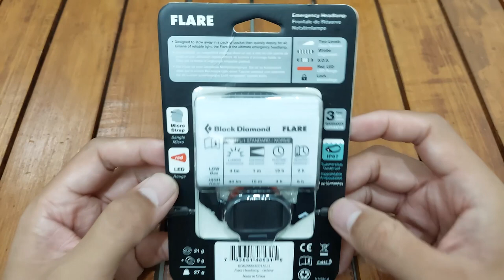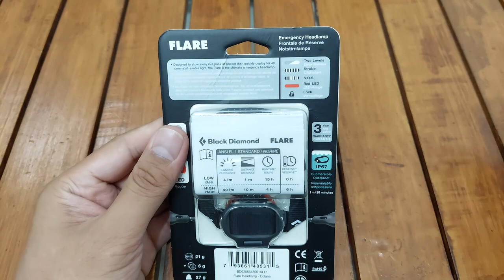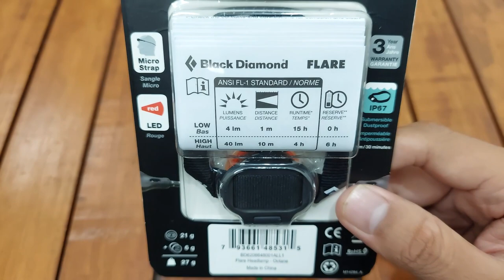BLACK DIAMOND FLARE HEADLAMP | BEST ULTRALIGHT HEADLAMP FOR EMERGENCY, HIKING & BACKPACKING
DI VIDEO INI SAYA MEREVIEW OUTDOOR GEAR LIGHTING HEADLAMP BARU YANG BERASAL DARI AMERIKA YAITU BLACK DIAMOND FLARE. HEADLAMP BUAT EMERGENCY, HIKING DAN BACKPACKING YANG COMPACT DAN RINGAN, YAA INI UL HEADLAMP BERATNYA HANYA 27g DENGAN BATRAI NYA, RINGAN KAN HAHA..